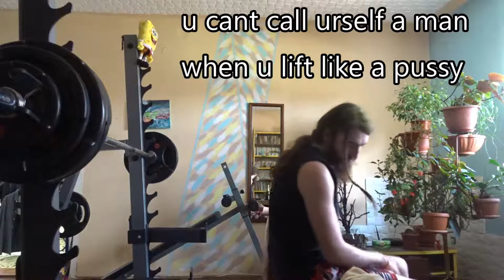Benchpress my BodyWeight (75KG/165lbs) feat Spongebob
Strong. Dank. Meme.

Music and sounds used:
Legend of Zelda - Found item (sound effect)
Nekozilla - Different Heaven
Best Goku Scream
UK Daniel dank meme computer voice